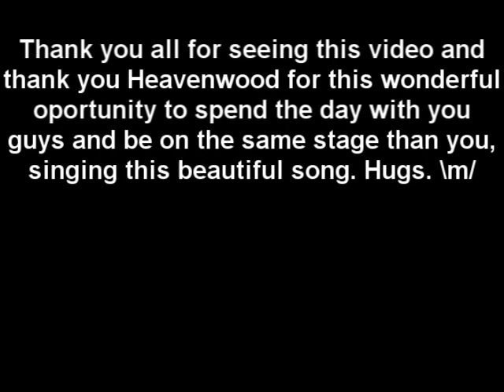Heavenwood - Rain of July (vocal cover)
This is a vocal cover done for an Heavenwood contest. Therefore, there are no rights violated because this is done with their knowledge and concent, and for their apreciation. The song volume is reduced so my voice can be better heard. Thanks. \m/